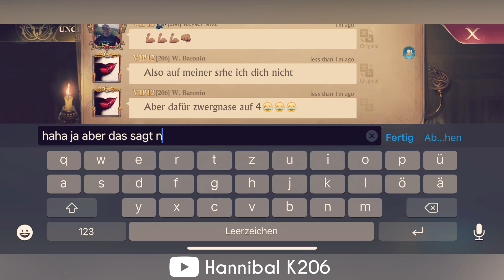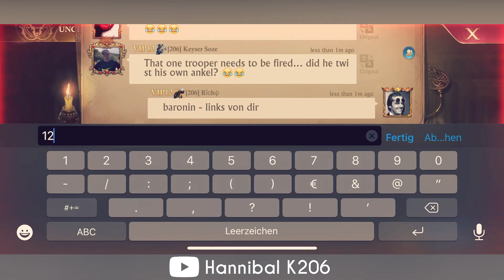Richy K206 - New World Event Gameplay | Guns of Glory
50k Amazon coins - USA users

Hey guys welcome to this Guns of Glory New video.